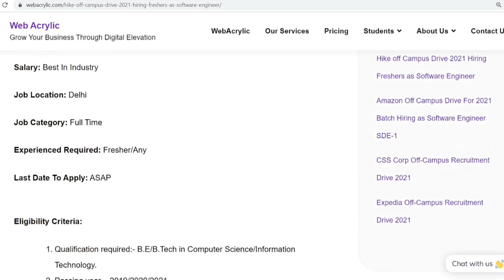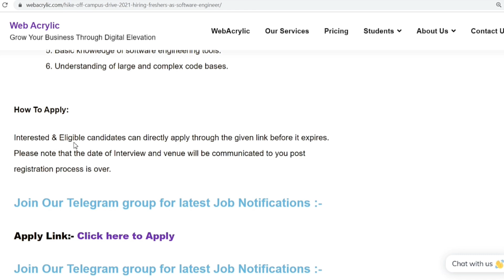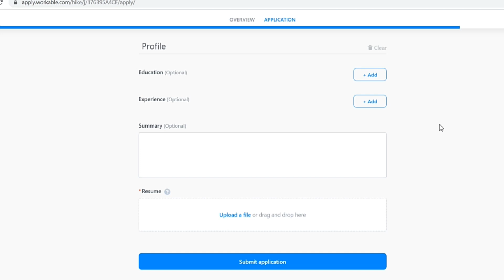Hike Off Campus Recruitment Drive 2021 | 2019/2020/2021 BATCH | BE/BTECH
✨✨Hike Off Campus Recruitment Drive 2021 Hiring Freshers as Software Engineer|  2019/2020/2021 BATCH | BE/BTECH✨✨

Hike is hiring freshers for the postion of Software Engineer (SDE-1). Candidates from the batch 2019/2020/2021 having degree B.E/B.Tech are eligible for this role.

APPLY LINK:- HIKE OFF CAMPUS DRIVE For 2019/2020/2021 Batch Hiring as Software Engineer

► Amazon Off Campus Drive For 2021 Batch Hiring as Software Engineer